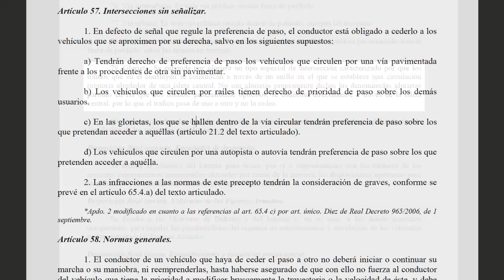Citroën - Cómo circular en rotondas o glorietas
La manera correcta de circular en rotondas o glorietas, bien explicada y la forma de tener precaución con quien lo hace incorrectamente.